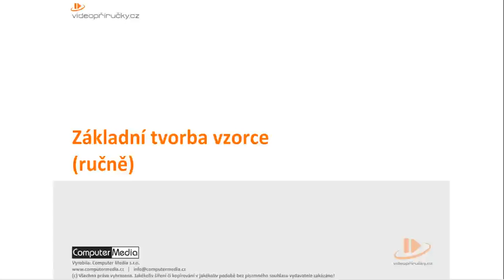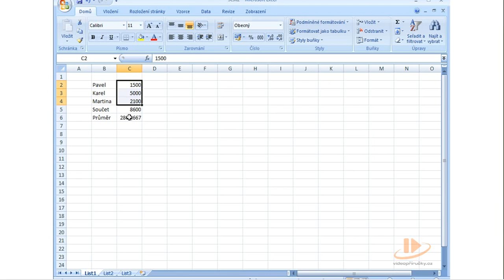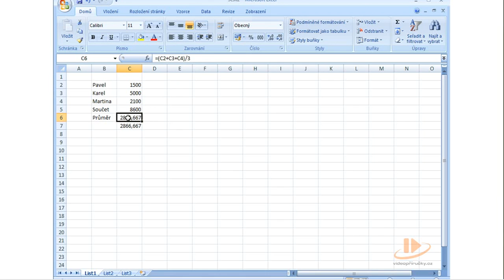14 Základní tvorba vzorce ručně x264